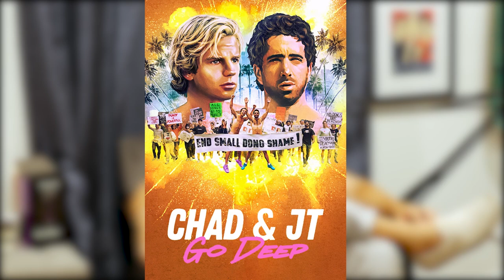Who's the Best Movie Dad? | Going Deep - Episode 256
What up stokers! This week we draft the best movie dads of all time!

Visit ATHLETIC GREENS.com/ GODEEP for a FREE 1 year supply of Vitamin D AND 5 FREE travel packs with your first purchase.